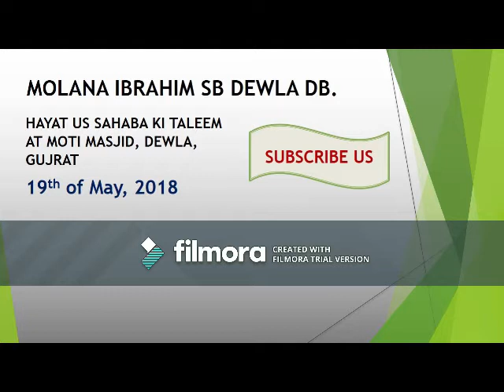Hayat us Sahaba ki Taleem by Molana Ibrahim Sb (19-5-18)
Speaker :- Molana Ibrahim Sb
Topic      :- Hayat us Sahaba ki Taleem
Venue    :- Moti Masjid, Dewla, Gujrat
                  After Traweeh
                  19th of May, 2018